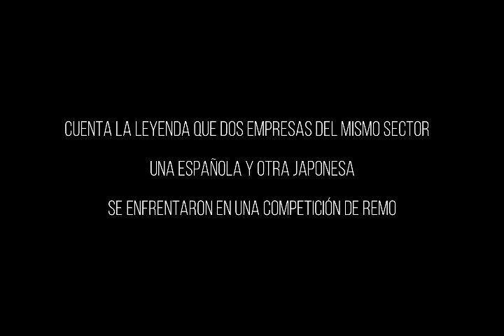La Leyenda del Remero Incompetente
Esta leyenda, define muy bien cómo funcionan algunas empresas de nuestro tiempo.